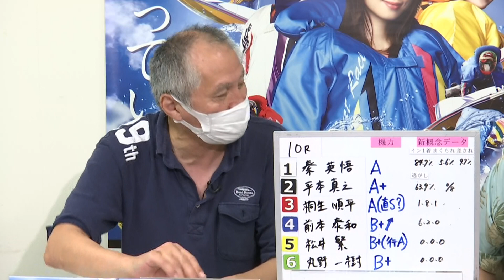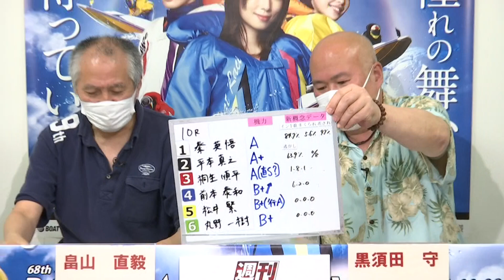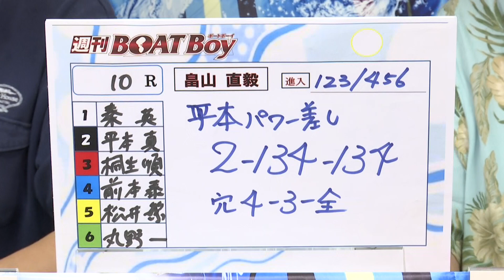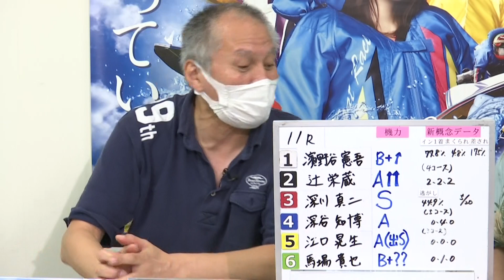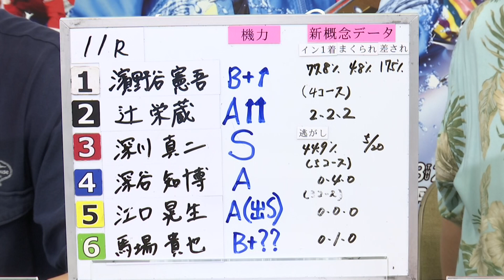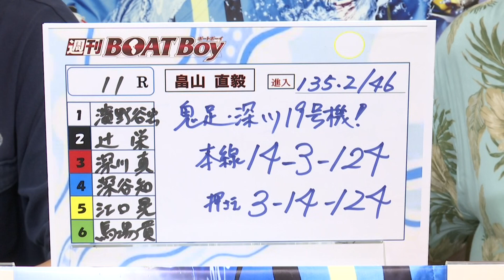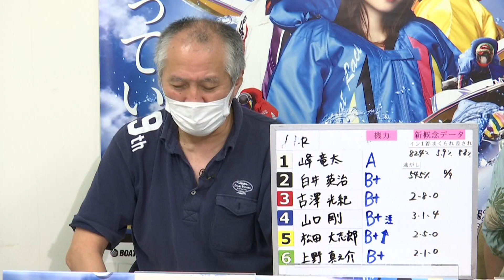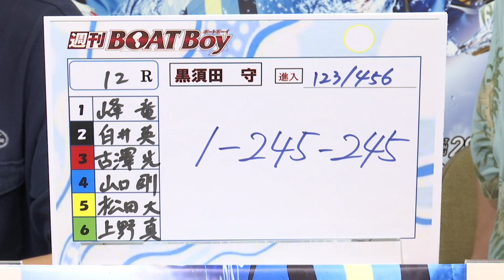週刊BOATBoy 激熱戦国ダービー！インタビューは気になる大注目〇〇選手！ 10月29日（金）平和島SG第68回ボートレースダービー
ボートレースの魅力、舟券予想の楽しさを伝えていきます！

【プレゼントのお知らせ】
ヤングダービー優勝　羽野直哉選手 サイン入りマフラータオルを1名様にプレゼント！
番組内で発表されたキーワードを記入しご応募ください。

締め切10月31日（日）

※頂いた個人情報はプレゼント発送以外には使用いたしません。
　当選者の発表は発送をもってかえさせていただきます。

個性豊かなBOATBoy編集部ならではの絶対役立つ！少しコアな？ボートレース情報を配信！ 濃厚な30分をお届け‼
今回は”平和島 SG第68回ボートレースダービー 準優勝戦　徹底展望”
白熱の予選を振り返り、準優勝戦のすべてのレース予想をご提供！
明日の舟券に直結する情報をご紹介します！ 現場からとれたてほやほやの情報を
どこよりも早くお届けします！ モータ評価や新概念データを駆使しながら予想！
さらにその他のねらい目レースを紹介します。 明日の舟券につながる情報をタイムリーにお届けします！
新コーナー「黒須田守の突撃インタビュー」では 黒須田編集長が注目選手をセレクト！直々にお話を伺います！

 出演：黒須田守　畠山直毅